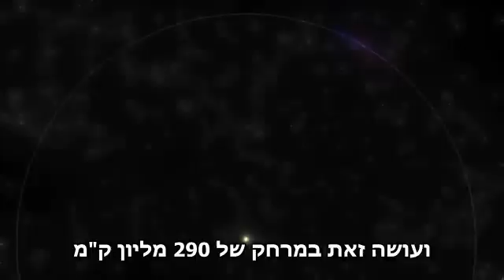שבתאי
להסבר מלא כנסו אל זהו סרטון מתוך המדור 'מאגר מדע' של האתר דוידסון און-ליין. דוידסון און-ליין הוא אתר חינוכי מבית מכון דוידסון לחינוך מדעי - הזרוע החינוכית של מכון ויצמן למדע.

עובדות אסטרונומיות על כוכב שבתאי, ירחיו וטבעותיו
מדור 'מאגר מדע' שבאתר האינטרנט של מכון דוידסון: